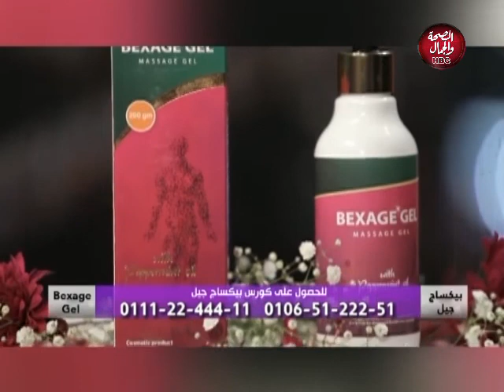صحتك ثروتك | بيكساج جيل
في ضيافته : د / أحمد البكباشي ـ مدير شركة بيكساب للأدوية

قناة_الصحة_والجمال# برامجنا